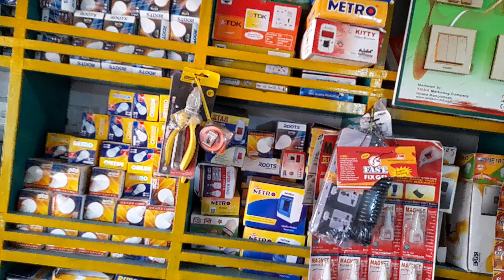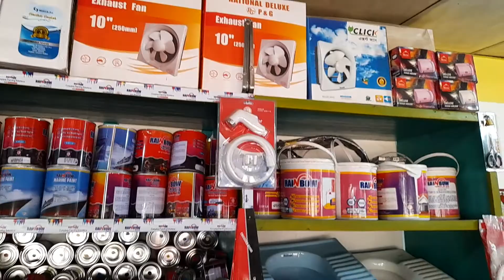স্যানেটারি ও হার্ডওয়ার ব্যবসার আইডিয়া কিভাবে করবেন লাভ কেমন দেখুন